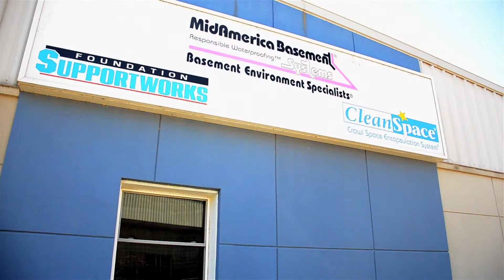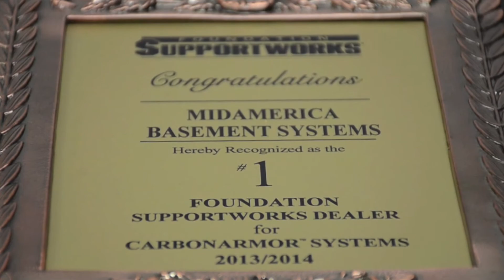MidAmerica Basement Systems HD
Video created by Mickle Communications about MidAmerica Basement Systems and the people who work here.